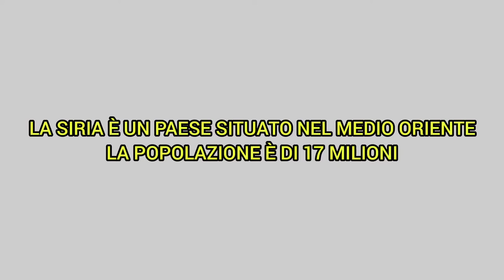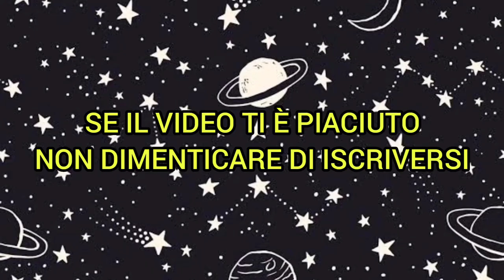LIBERA SIRIANA - VALUTA MONDIALE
siria,
siria canzoni,
siria oggi,
siria bombardamenti,
siria guerra civile,
siria 2010,
siria crisanaz musically,
siria prima della guerra,
siria nova lectio,
siria cantante,
siria ucraina,
siria mv killa,
siria aleppo,
siria assad,
siria aiello,
siria audino,
syria angelo,
siria antes y despues de la guerra,
siria alleati,
siria amendola età,
siria assad moglie,
siria anni 60,
alepo siria,
ataque de estados unidos en siria,
aleppo siria,
arab syria,
agustino laizer vs paulo siria,
alex tienda siria,
achismos siria,
actualmente siria,
australia vs syria,
al hadiqa syria,
siria 2021,
siria storia,
siria bombe,
siria bernoni,
siria brandi tiktok,
siria blitz,
siria barbero,
siria brandi 19 tiktok,
syria breaking italy,
bombardeos rusos en siria,
bombardamenti siria,
bombardeo de usa a siria,
bombardamenti russi in siria,
barbero siria,
baile de siria,
bombardeos en siria,
bella ciao siria,
banksy siria,
brignano siria,
siria cisotto grenbaud,
siria canzone famosa,
siria conflitto,
siria cialini,
siria corea del sud,
siria caruso,
siria carri armati,
siria cella,
siria cosa succede,
siria con putin,
c siriano,
capital de siria,
claudio locatelli siria,
countryhumans venezuela x siria,
cinzia oscar e siria,
conflitto in siria,
chimie mambo siria,
canzoni siria,
conflicto en siria,
coalhada siria,
siria dopo la guerra,
siria distrutta,
siria damasco,
siria drone,
siria de fazio grande fratello,
siria dj,
syria d'ambra,
siria dittatore,
siria dittatura,
siria de fazio oggi,
documentales de siria,
dabke siria tiktok,
damasco siria,
dónde queda siria,
dw documental siria,
diana uribe siria 1,
dario fabbri siria,
dadobax siria,
drone siria,
sitara diana uribe,
siria e un altro amore se ne va,
siria ex on the beach,
siria e kekko,
siria e cinzia oscar,
siria e ambra,
siria e russia,
siria e giordania,
siria esercito,
siria e libano,
siria e israele conflitto,
el mapa de sebas siria,
eeuu lanza misiles a siria,
el conflicto en siria,
eliseo y el rey de siria,
eua ataca siria,
el carnicero de siria,
emiratos arabes vs syria,
emiratos árabes unidos vs siria,
explosion siria,
explicacion guerra siria,
siria não aqui é upp,
cosa è successo in siria,
l'amore è syria,
syria fantasticamenteamore,
siria film,
syria fino al cielo,
syria football,
syria festivalbar,
syria feat ghemon,
siria francia,
siria freddo,
siria flora e fauna,
siria fedrigucci,
fantasma en siria,
feliz cumpleaños siria,
frio en siria,
familia siria,
florin siriac,
film siria,
flor de siria,
fuerzas especiales en siria,
fosforo blanco siria,
fuerza aerea siria,
siria grenbaud,
siria guerra spiegazione,
siria geografia,
siria guerra 2020,
siria grande fratello 9,
siria gentile,
siria giopizzi,
siria guerra,
siria gf,
siria guerra russia,
guerra de siria,
guerra en siria,
guerra de siria explicada en 10 minutos,
guerra civil siria,
guerra siria en 10 minutos,
guerra de siria 2020,
guerra en siria explicacion breve,
guerra en siria pelicula completa,
guerra en siria 2022,
guerra siria 2020,
siria hub scuola,
siria hassan,
siria ha il nucleare,
siria hezbollah,
siria hoy,
siria historia,
siria hoy 2022,
siria himno,
siria historia resumida,
syria hamla,
himno de siria,
historia de siria,
hermana guadalupe en siria,
historia de siria en 10 minutos,
hermanitas siria y bely,
homs siria antes y despues,
hazael rey de siria,
historia de la guerra de siria,
hadi9a siria,
hna guadalupe misionera en siria,
siria isis,
siria iraq,
siria israele,
siria iraq 1-1,
siria inno,
siria in guerra,
siria inizio guerra,
siria irrigazione,
siria il regime di assad,
siria israele guerra,
syria judo,
javier soria,
jefferson siria,
jatt sirra,
angelina jolie siria,
siria bouker jihan,
nexo jornal siria,
siria x iraque jogo,
jihane siria,
libano e siria jogo,
jorge said siria,
jezabel guerra contra siria,
jordi evole siria,
juegos de siria,
james blunt siria,
jeferson silveira siria,
jogo da siria ao vivo,
jb siria,
siria karaoke,
siria karaoke sei tu,
siria kurdistan,
siria corea,
syria karaoke,
siryakari,
siria ki kahani,
korea syria,
syria khana,
kebab siria,
karaoke siria,
kanyoo by paulo siria,
korea vs syria,
kazi yangu paulo siria,
kekko e siria,
kloro siria,
siria vs corea del sur,
kornet siria,
amar kolijata siria nilo,
mv killa siria testo,
siria limes,
siria longhitano,
siria la notte,
siria live,
siria la guerra,
siria lazza,
siria leader,
siria libano,
siria lettiera recensioni,
siria la cantante,
la guerra en siria,
luisito en siria,
l'angelo siria,
la guerra de siria,
libano siria,
la guerra de siria explicada en 10 minutos,
la siria oggi,
leall moda siria,
la siria prima della guerra,
la guerra en siria en 10 minutos,
siria mi manchi,
siria magri,
siria mon amour,
siria manno,
syria mi consumi,
siria music,
siria musik,
siria magri ex marito,
siria mondiali,
siria magri marito,
mv killa siria,
me voy aliar con siria hijos de la gran,
música siria libanesa,
moda siria,
mambo siria tinerel m-am insurat,
memorias de pez siria,
mambo siria lino lino catalano,
mambo siria